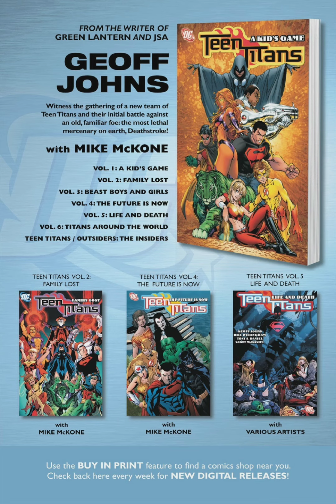Reading BLUE-BEETLE #17 COMIC [THUNDERING TYPHOONS] 2006 COMIC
comic fan